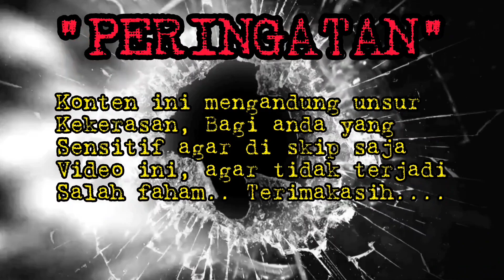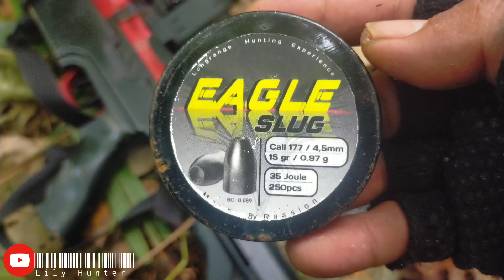NYANGGONG PUNAI DENGAN EAGLE SLUG 15 GRAIN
Bismillahirrahmanirrahim...
Assalamualaikum warahmatullahi wa barakatuh...
salam sejahtera untuk kita semua nya...

kali ini saya akan mencoba hunting di spot tempat kawan saya bekerja.
kali ini saya mencoba nyanggong burung punai.

selamat menyaksikan keseruan Hunting kami semoga terhibur.
salam satu hobby salam kenal dari kapuas Kalimantan tengah 🙏🙏🤝🤝